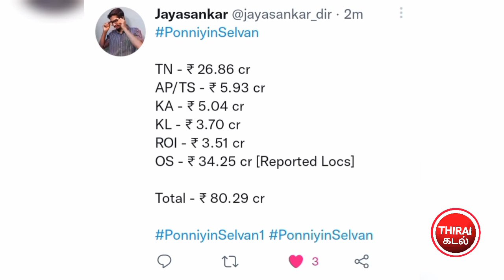Ponniyin Selvan Movie Day 1 & Day 2 Box Office Collection [ PS 1 First Day Box office ]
Ponniyin Selvan movie Total  collection
Ponniyin Selvan movie Collection
Ponniyin Selvan box office
Ponniyin Selvan movie Day wise box office,
Ponniyin Selvan movie worldwide collection Ponniyin Selvan movie worldwide box office
Ponniyin Selvan  movie Response
Ponniyin Selvan  movie Review
PS 1 Tamil Movie
PS 1 Hindi Movie
PS 1 Telugu Movie
PS 1 Kannada Movie
PS 1 Malayalam Movie